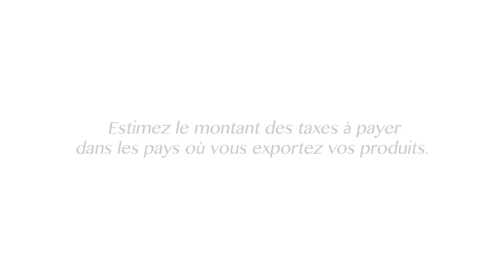Tuto 3 : estimez les droits et taxes à l'exportation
Estimez le montant des taxes à payer dans les pays où vous exportez vos produits.